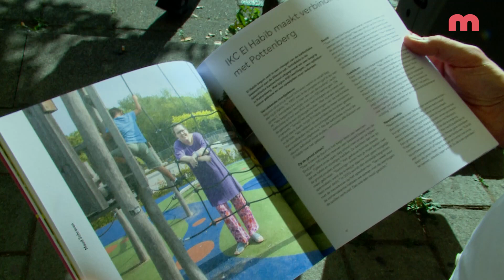Afscheid van markante, monumentale gebouwen Pottenberg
Op Pottenberg werd met een lach en een traan afscheid genomen van een stuk verleden. Het markante Poortgebouw en de Mammoetflat gaan namelijk gesloopt worden om plaats te maken voor nieuwbouw. En dat is volgens wethouder Bastiaens het begin van een nieuwe toekomst voor de wijk.